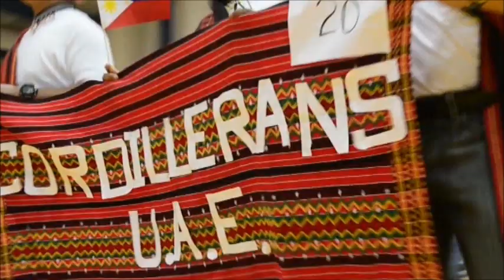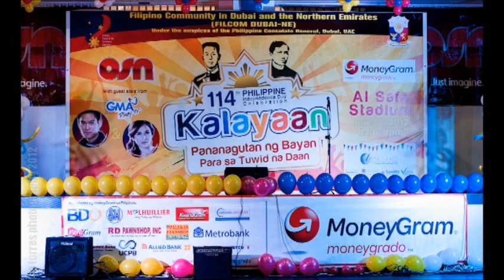114th Philippine Independence Day Celebration, Dubai UAE